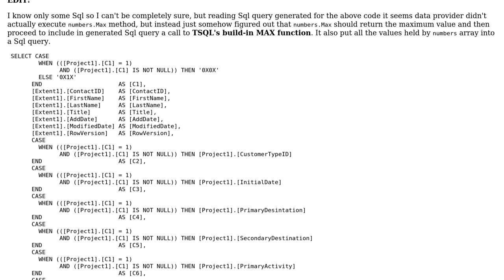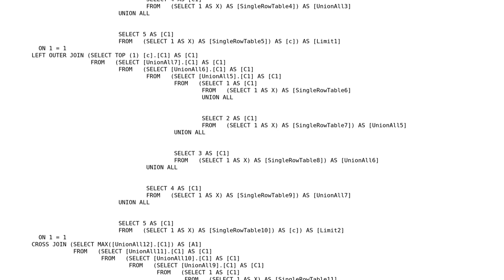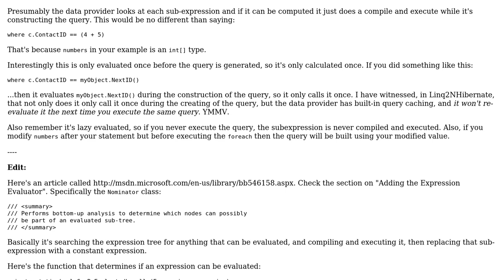Nesting Linq-to-Objects query within Linq-to-Entities query what is happening under the covers?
Software Engineering: Nesting Linq-to-Objects query within Linq-to-Entities query what is happening under the covers?

With thanks & praise to God, and with thanks to the many people who have made this project possible! | Content (except music & images) licensed under CC BY-SA | Music | Images & others | With thanks to user Scott Whitlock user carewithl and the Stack Exchange Network Trademarks are property of their respective owners. You are responsible for your own actions.